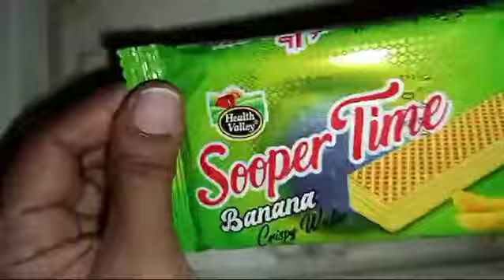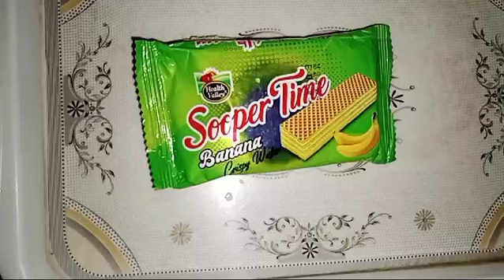unboxing super time wafer biscuit